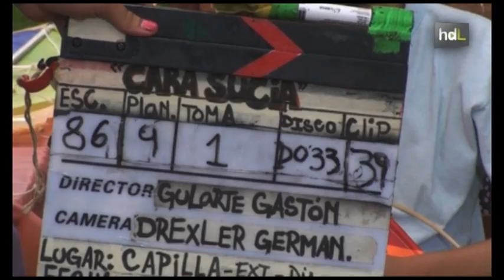HDL José Antonio de la Torre, cine con acento andaluz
José Antonio de la Torre pertenece a Producciones Doñana, una empresa onubense dedicada a la elaboración de producciones audiovisuales que en poco más de unas década ha conseguido situar sus cortos en el panorama internacional. Sin embargo, entre sus proyectos también está el largometraje "Cara Sucia" de estreno en 2016 y "Hambre", cortometraje preseleccionado para los Óscars.